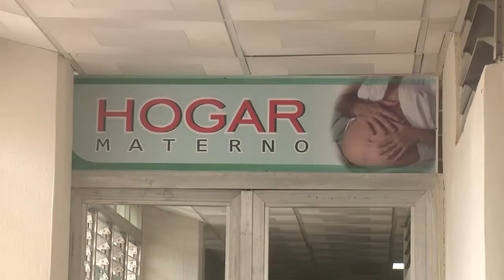Reporta Cienfuegos una tasa de mortalidad infantil de 5, 6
Casi al cierre de 2021 Cienfuegos reporta una tasa de mortalidad infantil superior a la del pasado año. Entre las causas que más inciden está la prematuridad extrema en los nacimientos.